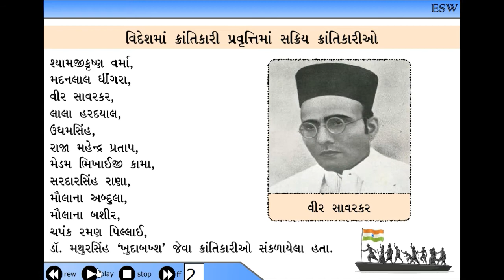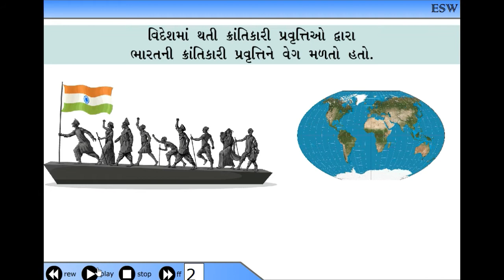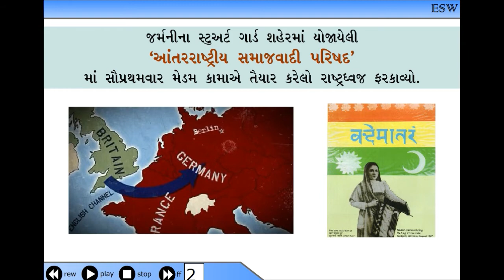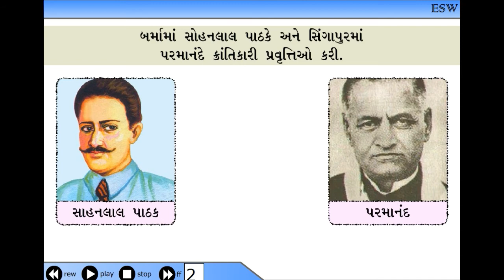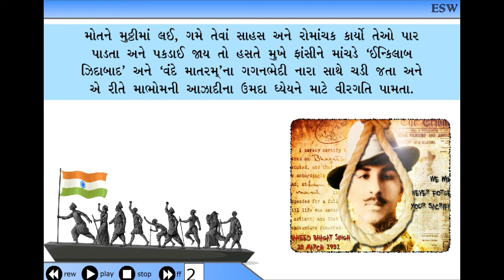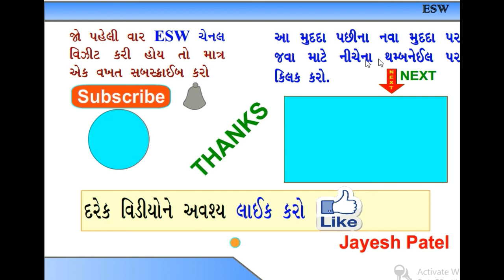ધોરણ-09, સામાજિક વિજ્ઞાન, પ્રકરણ-04,ભારતની રાષ્ટ્રીય ચળવળો, 4.6-વિદેશોમાં ક્રાંતિકારી ચળવળ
ધોરણ-09, સામાજિક વિજ્ઞાન, પ્રકરણ-04,ભારતની રાષ્ટ્રીય ચળવળો, 4.7-વિદેશોમાં ક્રાંતિકારી ચળવળ ,
This video for students of 09
Subject Social Science, Chaper 04